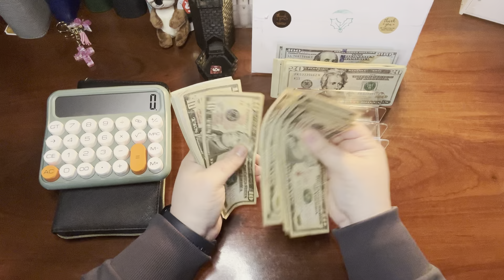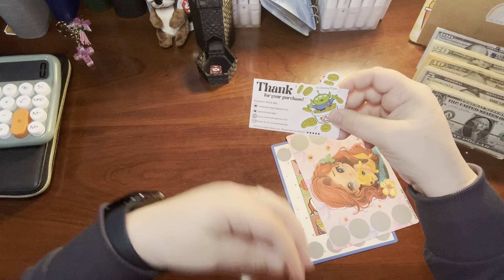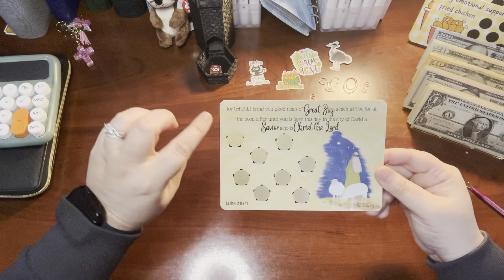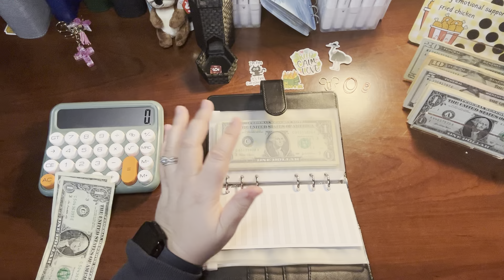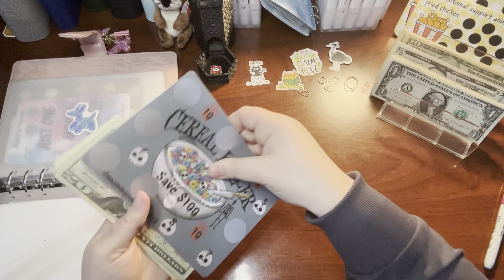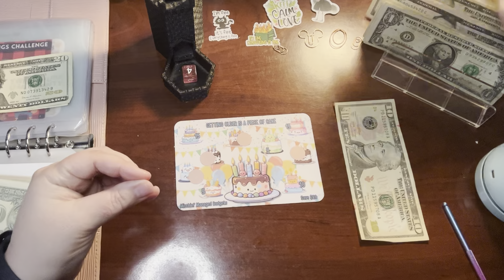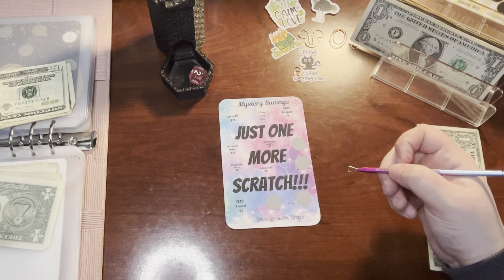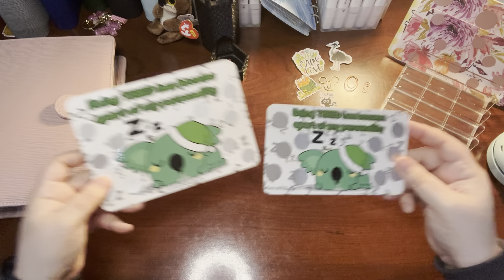Fourth paycheck of November | $612 | New Etsy items | Happy mail😍